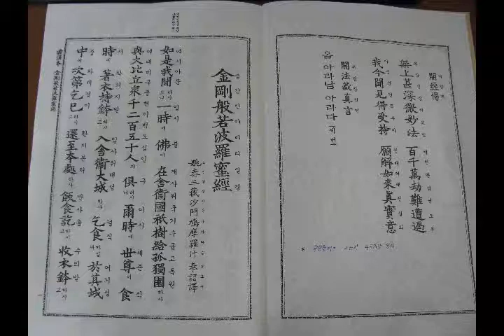금강반야바라밀경 특별법문 2부 2011년 5월 9일